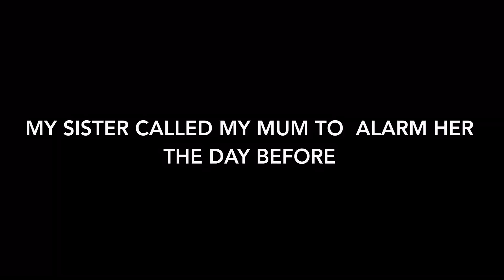🤰🏾PREGNANCY PRANK ON MY AFRICAN MOTHER : SHE KICKED ME OUT !!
Hey people!! I hope you enjoy this one 🙂
The story I told her was that the guy responsible is in Canada and he promised to marry me 11 years later when he returns.😂

Do pay attention to the reaction though. Ask yourself questions . Are African parents always right? Was it okay to kick me out? Was it okay to marry me off so quickly?

Ps: I am all for promoting people with amazing talents.